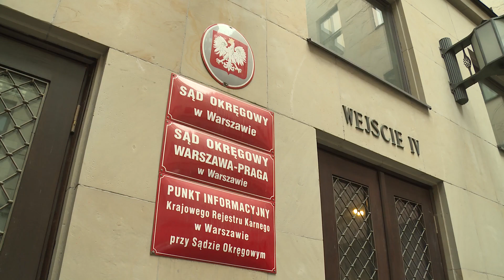Opóźniona reforma KRS. "Mamy państwo sędziów, zmiany są konieczne" | OnetNews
Prace nad reformą Krajowej Rady Sądownictwa znacznie się spowolniły. Stanisław Piotrowicz z Prawa i Sprawiedliwości poinformował, że kolejne posiedzenie komisji nie odbędzie się  w tym tygodniu, a to oznacza, że ustawa będzie uchwalona najwcześniej na kolejnym posiedzeniu Sejmu.